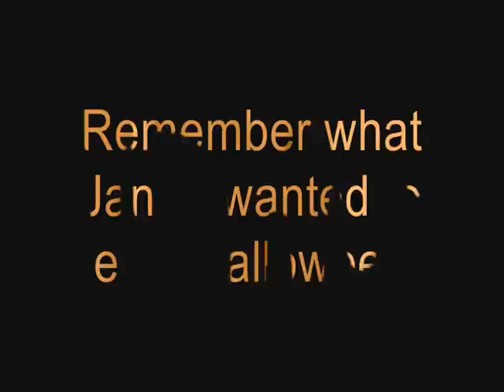NAE-NAE GODZILLA.wmv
9mo daughter in a hallowen costume